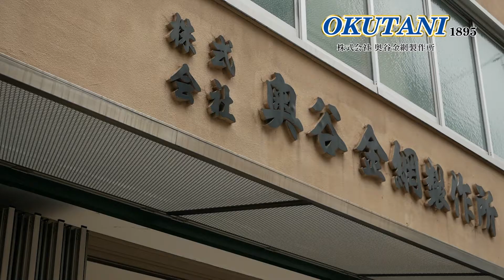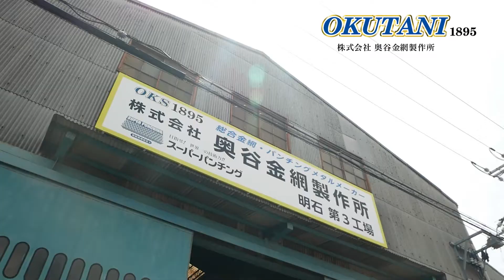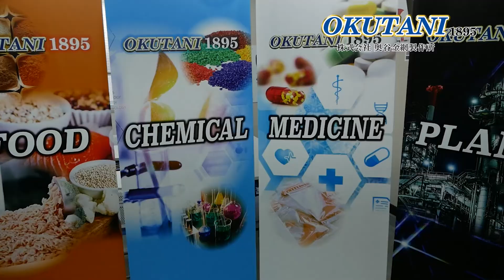入社の決め手│Deciding factors in joining OKUTANI Ltd.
奥谷金網製作所の採用動画です。

就職にあたり、不安に感じていることはありませんか？
安心して活躍できる、環境が奥谷金網にはあります！
当社は、これまで120年の培ってきた経験を活かして、業務での改善点を見つけ、改善できる所はどんどん改善していき、仕事を常に自分から吸収していこうとする意欲のある方を求めています。
また、自ら進んで勉強し、業務に携わっていこうという意欲のある若手社員に対しては、積極的に登用していきたいと考えております。

金網(加工・販売)パンチングメタルは奥谷金網にお任せください。全国どこへでも対応可能、各種加工品、制作します。創業1895年の技術と実績があります。